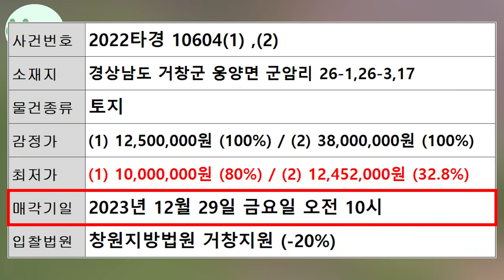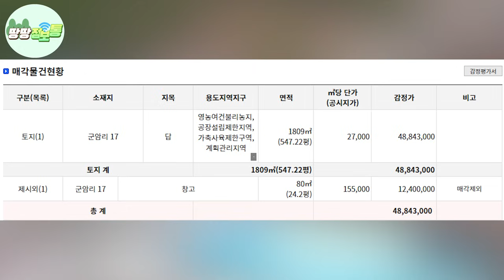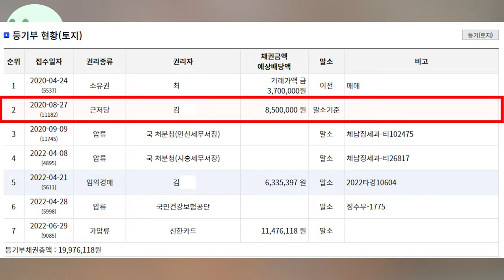철철 흐르는 계곡옆 땅647평 초대형 시골집!=몽땅 2,000만원~ 충격적인 가격! 완벽한 귀농귀촌 패키지 등장!